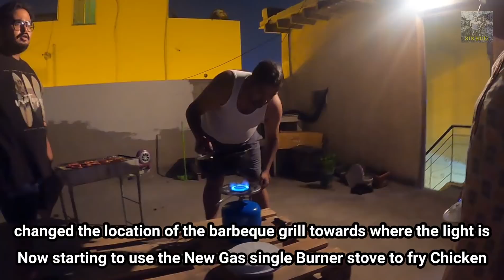ORU FAMILY TERRACE BARBEQUE VLOG 28#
A Malayalam Vlog with English subtitles. An Evening on a holiday with Family and with an awsome Barbeque Moments...Lets Grill & Chill.

Kindly find below description to our old Barbeque Video :-

1) GoPro Hero 8 & 9 Black Bundle Pack.
2) Samsung Note 20 ULTRA 5G.
3)  Gimball for Camera.
4) Tripod for Camera.
5)  Go Pro Media Mic for Camera.
6) Car Mobile Holder.